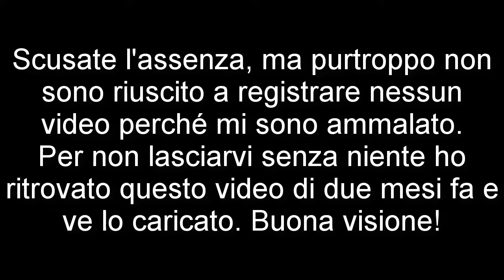Dov'è il gettone? - Minecraft Map ITA- ANTI DROPP3R 2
Primo video dell'anno (anche se in realtà l'ho registrato l'anno scorso)! Oggi, dopo un po', si ritorna in una custom map, precisamente nel seguito di Anti Dropp3r. Riuscirò a trovare i gettoni senza sclerare troppo?